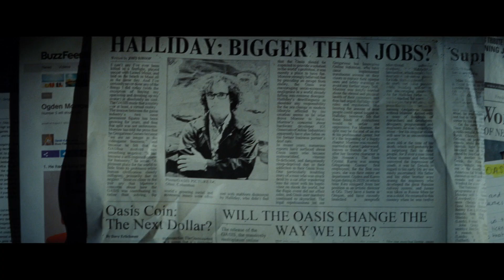Першому гравцю приготуватися - офіційний трейлер ( Українською )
Жанр: фантастика, бойовик, трилер
Режисер: Стівен Спілберг
В ролях: Ханна Джон-Кеймен, Марк Райленс, Саймон Пегг, Бен Мендельсон, Олівія Кук, Тіджей Міллер, Тай Шерідан

Події розгортаються в недалекому майбутньому. Весь світ перебуває в глибокій кризі через нестачу енергетичних ресурсів. Разом із занепадом рівня життя, неймовірним успіхом користується інтернет-культура і онлайн ігри. Розробник найпопулярнішої гри перед смертю залишає заповіт, згідно якого всі його статки перейдуть тому, хто знайде в грі так звану «пасхалку». Це якийсь секрет, до розгадки якого ведуть 5 ключів. За кілька років ніхто так і не знайшов жодного ключа. Коли один з гравців, бідний сирота Уейд, випадково знаходить ключ, він стає об'єктом переслідувань для сотень інших учасників гри. І не тільки у віртуальному світі.

Фантастичний бойовик «Першому гравцю приготуватися» – нова робота режисера Стівена Спілберга. В основу сюжету ліг однойменний роман сценариста Ернеста Клайна, що вийшов в 2012 році. Права на екранізацію були викуплені ще до того, як книга була надрукована.